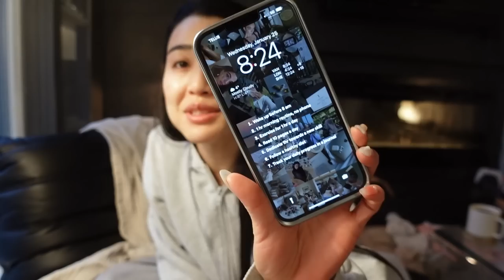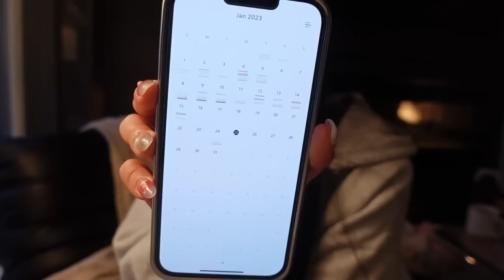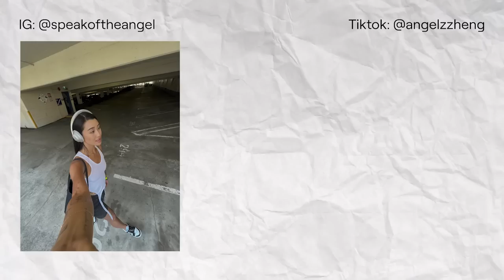Day In The Life—Tech Startup Marketing Manager (WFH) | OKRs, Organizing Notion, and Google Optimize!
My Notion Template for how I organize my tasks and projects for work!

• Gear
→ Main Camera
→ Main Lens
→ Vlogging Camera

• About Me
Hi! My name is Angel, I’m a Web Designer and Saas Marketing Director from Vancouver, BC. Besides working at Kashoo, a cloud-based accounting software startup, I am also the co-founder of Enkel Studios—a minimal workspace brand.